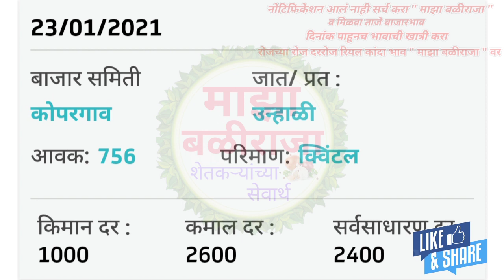23.1.2021 महाराष्ट्रातील मुख्य बाजार समितीचे कांदा भाव!कांदा बाजार भाव! kanda bajar bhav today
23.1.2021 महाराष्ट्रातील मुख्य बाजार समितीचे कांदा भाव!कांदा बाजार भाव! kanda bajar bhav today

                       !माझा बळीराजा!